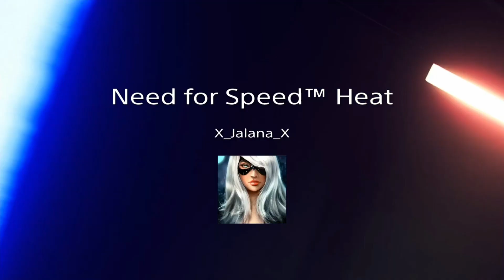Need For Speed : Heat | Night Race